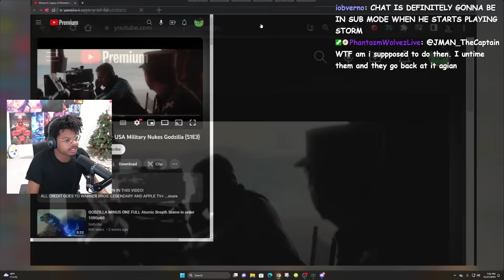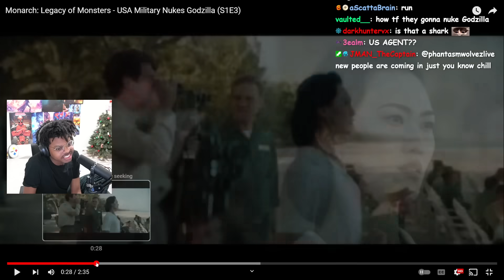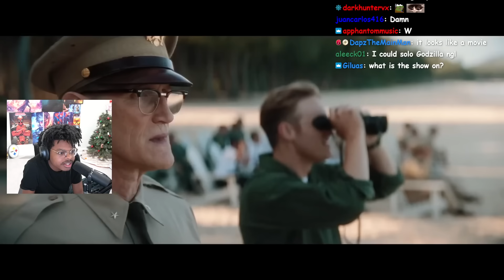ImDontai Reacts To Monarch Legacy Of Monsters USA NUKES Godzilla